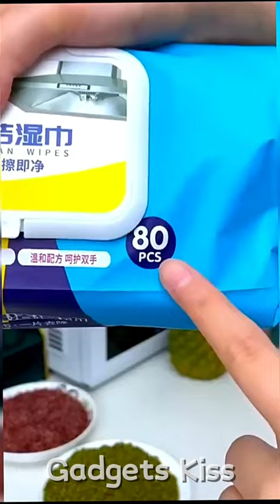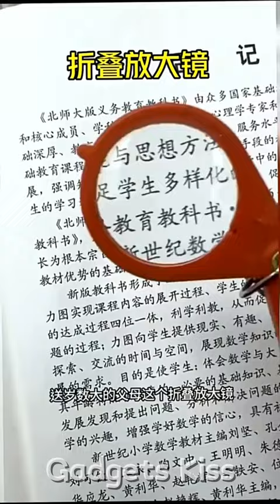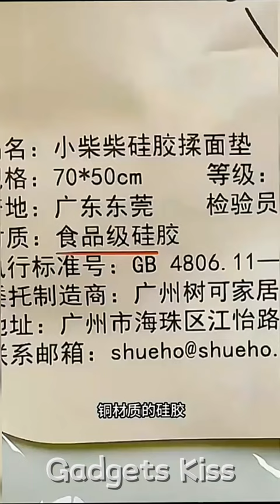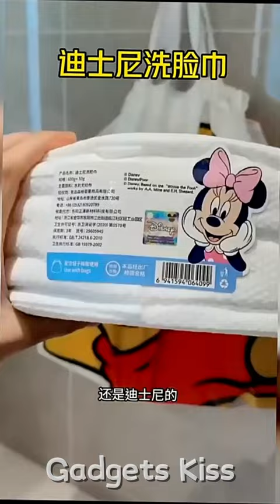Cool Useful Gadgets For Every Home😍Smart Appliances & Kitchen Utensils & Cleaning Tools🏠2024 Part-59